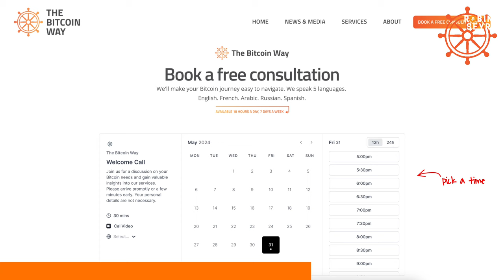Flag Theory Expert: Even Bitcoiner need a second Passport!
Get yourself a Plan B in case something goes south in your country, as they can easily revoke your passport!

Summary

In this conversation, Robin Seyr and Katie from Plan B Passport discuss the concept of 'Plan B' in relation to obtaining second citizenships and residencies, particularly for Bitcoin enthusiasts. They explore how Bitcoin facilitates jurisdictional arbitrage, the reasons individuals seek alternative citizenships, and the various methods available for obtaining them. The discussion also highlights popular destinations for citizenship by investment, the implications of strong versus weak passports, and the evolving landscape of global mobility in the context of remote work and changing nation-state dynamics. El Salvador is presented as a case study of a country innovating in this space, particularly for Bitcoiners.

Takeaways

Plan B refers to having a second passport or residency for optionality and freedom.
Bitcoin enhances jurisdictional arbitrage and asset protection.
Flag theory is a custom security model involving multiple citizenships and residencies.
People seek Plan B for reasons like asset protection, safety, and tax advantages.
Citizenship by investment allows individuals to obtain passports without relocating.
El Salvador is becoming a popular destination for Bitcoiners due to its innovative policies.
Remote work enables individuals to live in lower-cost countries while earning in stronger currencies.
Strong passports provide greater travel freedom compared to weak passports.
Residency permits allow living in a country without full citizenship rights.
The future of nation-states may involve more competition for citizens and capital.

Chapters

00:00 Introduction to Plan B Passports
03:20 Bitcoin's Role in Jurisdictional Arbitrage
06:32 Reasons for Seeking Second Citizenship
09:19 Methods of Obtaining Citizenship and Residency
12:28 Top Destinations for Bitcoiners
15:40 The Importance of Strong Passports
18:29 Navigating Dual Citizenship Challenges
21:07 Citizenship vs. Residency Explained
24:12 The Future of Citizenship and Freedom of Movement
27:23 El Salvador: A Case Study in Innovation
31:17 The Impact of Remote Work on Global Mobility
35:20 Final Thoughts and Future Outlook